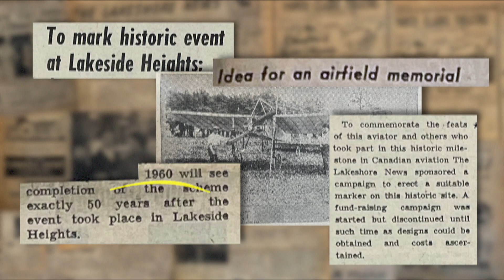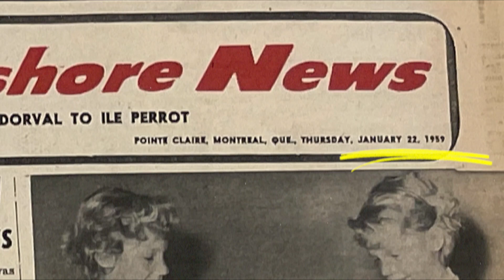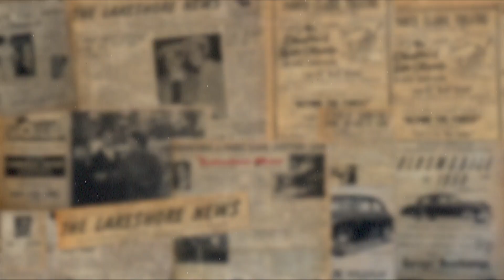The Monument that never happened